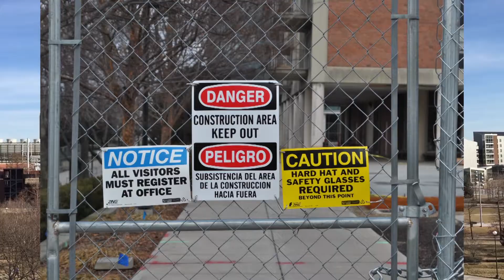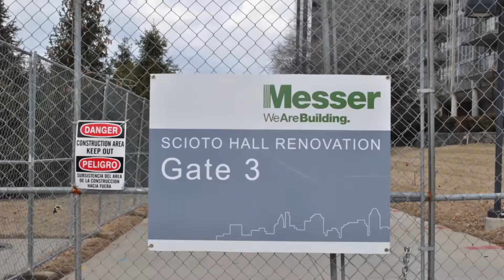Jonathan Wilkinson - Take02